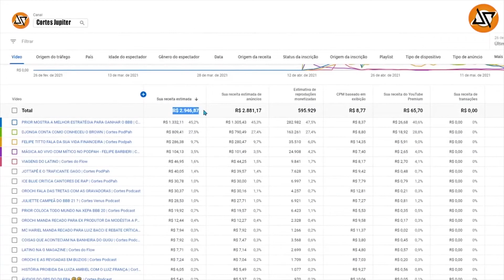COMO É MORAR FORA DO BRASIL SEM SABER FALAR INGLÊS (CORTES JUPITER)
GREGA FERREIRA COMENTA OS PERRENGUE QUE PASSOU PARA APRENDER A FALAR INGLÊS

GREG FERREIRA - Podpah #422